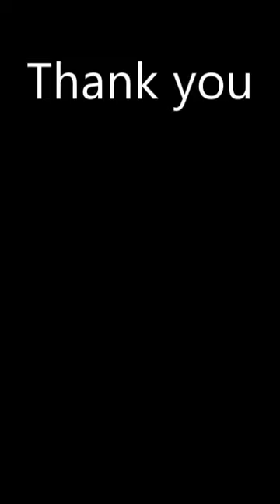Fox Playdate at Hoo Haven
We introduce a fox kit to the adult fox that will act as surrogate mom until the kit's release through a "get-to-know-you' playdate.